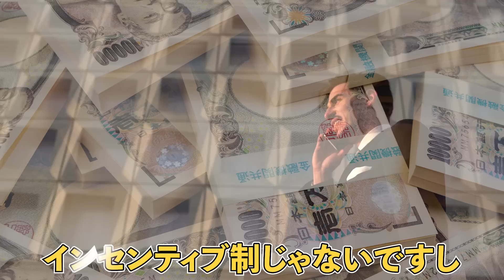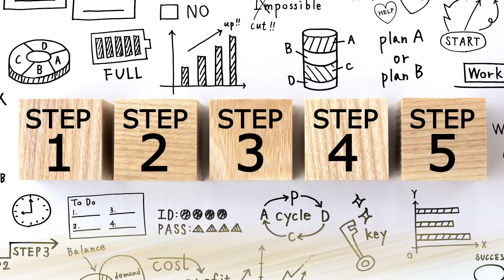【辛い】脳死系社員の実態！愚痴だけ！傷の舐めあい！工夫しない考えない男たちの末路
自分たちで勝手にブラック化！
脳死社員は毎日、愚痴と文句だけ
そんな社員たちの日常と将来どうなるかの結末

■ブラック経歴
　・借金600万を返済する為にブラック企業でゴリゴリの営業を経験（3年ほどで返済）
　・光通信をはじめとした名だたるブラック企業で様々なパワハラを経験
　・テレアポ、鬼畜即決、悪魔的飛び込み、詐欺まがいなど心が折れそうな営業を経験

■現在の経歴
　・某メーカーで勤務、現在は部門責任者と広報・ホームページを担当
　・セミナーなどで年数回、登壇
　・動画やプレゼン指導も依頼があれば行う
　・投資信託などでゆっくり資産を増やす